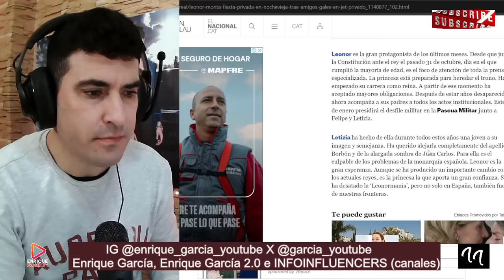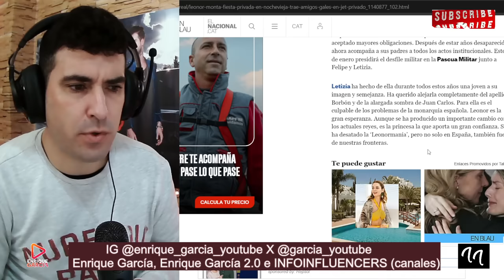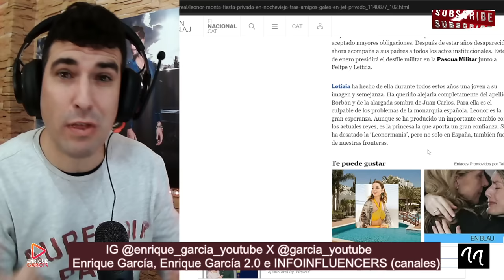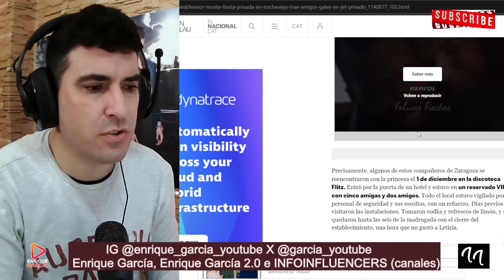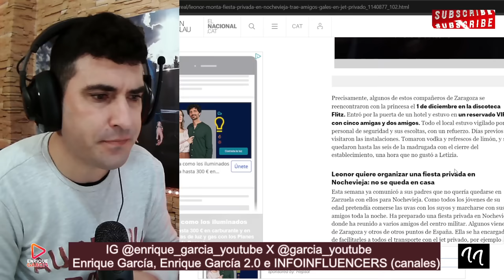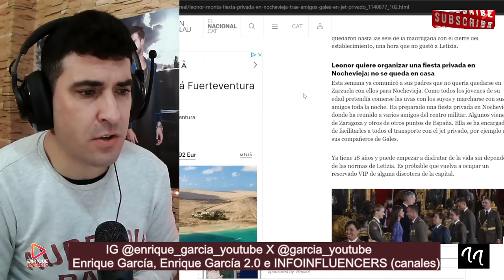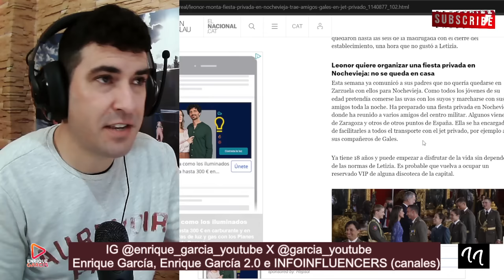BOMBAZO!! La princesa Leonor se REBELA a la reina Letizia por NOCHEVIEJA